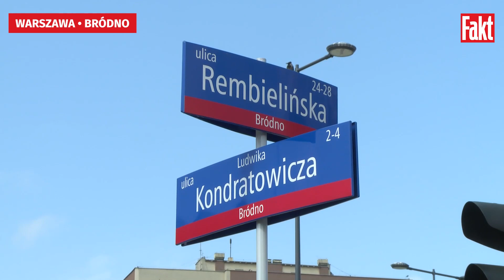Komu przeszkadza BLASK KRZYŻA? Po donosie ksiądz ma problem z nadzorem budowlanym | FAKT.PL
Proboszcz parafii św. Włodzimierza musi zmierzyć natężenie światła, które emituje krzyż znajdujący się na kościele. Duchowny dostał w tej sprawie wezwanie od Powiatowego Nadzoru Budowlanego.

 Parafia znajduje się w okolicy, w której z każdej strony stoją bloki. A balkony niektórych mieszkańców wychodzą wprost na świecący krzyż. Pod koniec marca wpłynęła do urzędu w tej sprawie skarga.
Kiedy do parafii trafiło pismo z urzędu, sprawę nagłośnił warszawski radny Cezary Wąsik. – Osobom, które mają problem z krzyżem, polecam rolety – mówi. W rozmowie z "Faktem" zaznacza też, że podświetlony krzyż nie różni niczym od okolicznych reklam czy neonów. – Jeśli ktoś byłby poważny, poszedłby do księdza i powiedział, że ma problem. I spytałby się go, czy można go zaciemnić. Ale nikt taki nie przyszedł. Odbieram to jako złośliwość – komentuje.